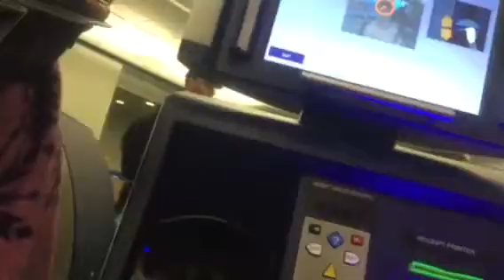Taking my photo at the airport | Vlog #55